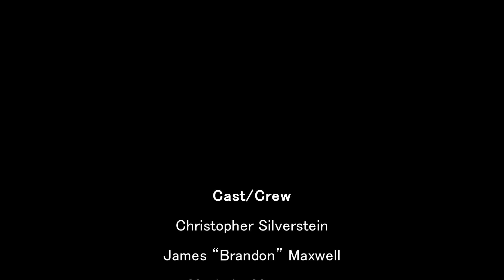JPBM ep 9: Chaos Mode...Taxi Drivers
The boys talk again.